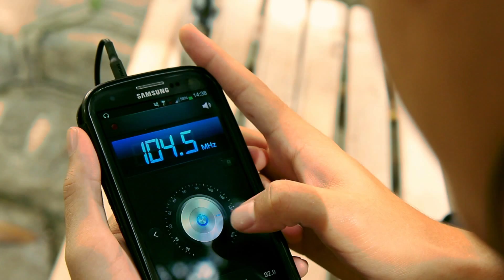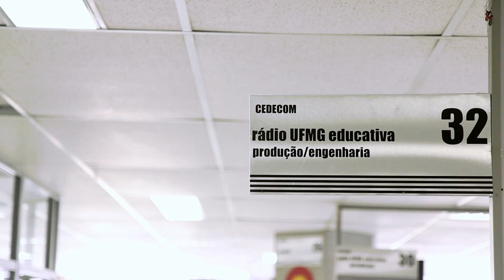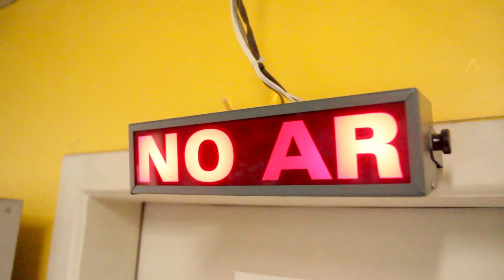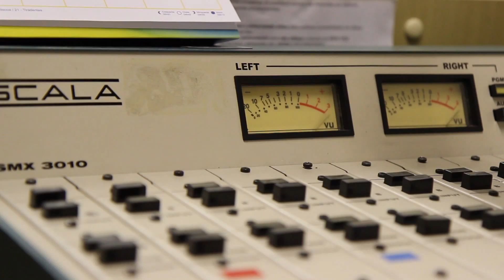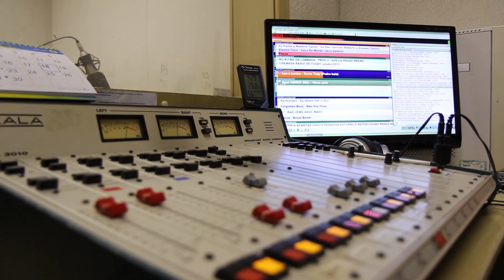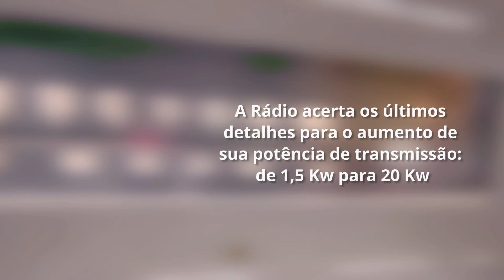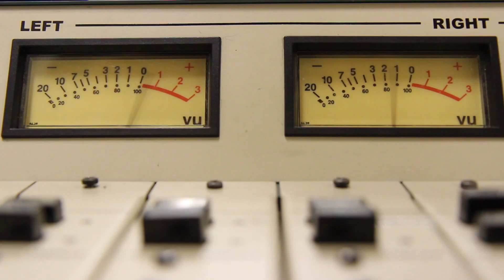Rádio UFMG Educativa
Cotidiano e princípios do trabalho da Rádio UFMG Educativa. A emissora recebeu, no dia 2 de abril, o Diploma de Honra ao Mérito da Câmara Municipal de Belo Horizonte.